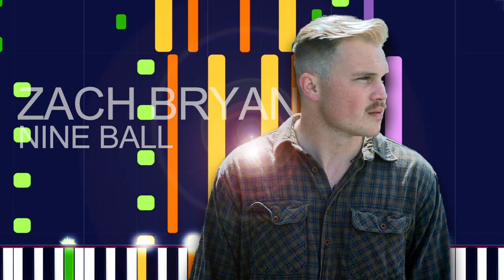Zach Bryan - NINE BALL (PRO MIDI FILE REMAKE) - "in the style of"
Full MIDI download specifications:

Channel 01: Soprano Sax - 327 Notes
channel 02: Electric Bass (finger) - 608 Notes
channel 03: Electric Guitar (jazz) - 191 Notes
channel 04: Harmonica - 98 Notes
channel 05: Violin - 83 Notes
channel 06: Acoustic Guitar (steel) - 1588 Notes
channel 07: Acoustic Guitar (steel) - 1588 Notes
channel 09: Electric Guitar (muted) - 640 Notes
channel 10: Drums - 429 Notes
channel 11: Soprano Sax - 12 Notes
channel 12: Distortion Guitar - 688 Notes